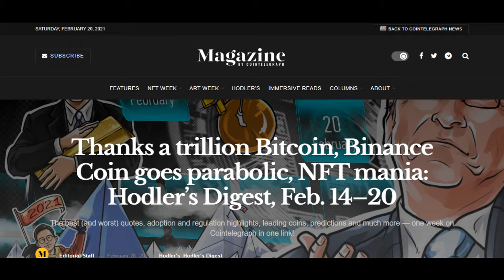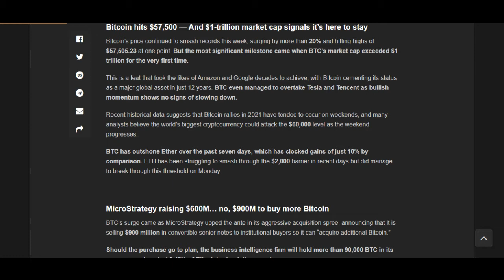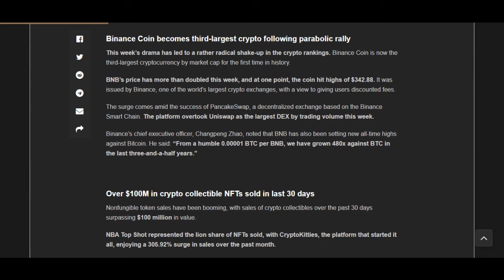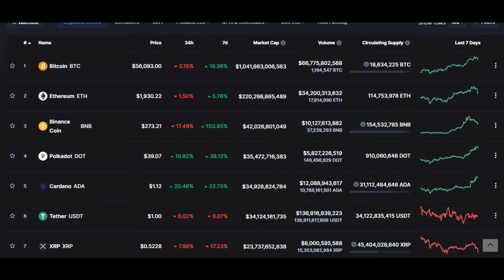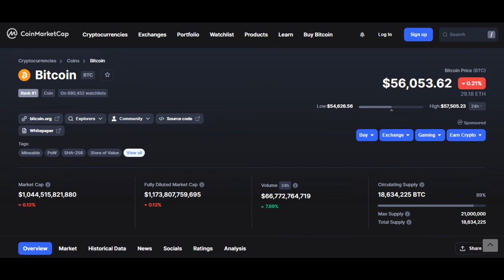BITCOIN UPDATE FEB 20 2021